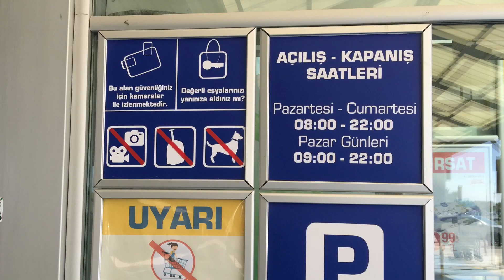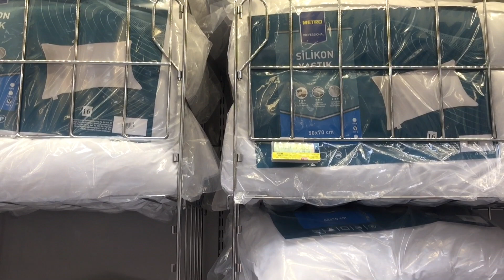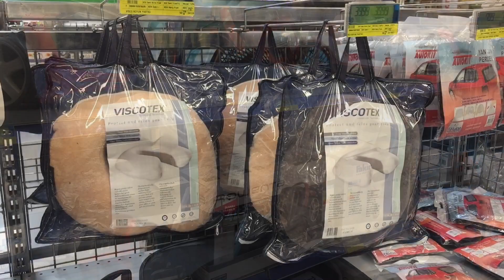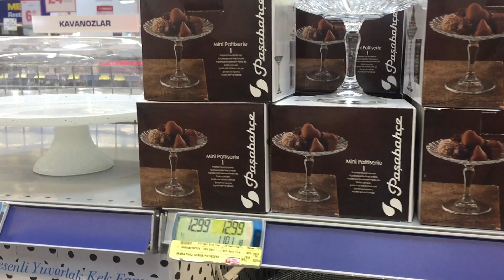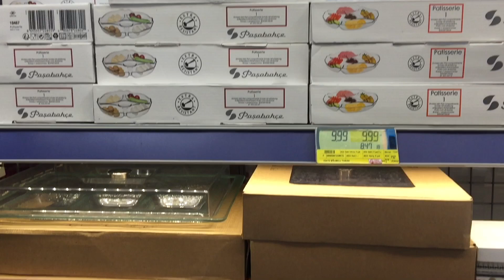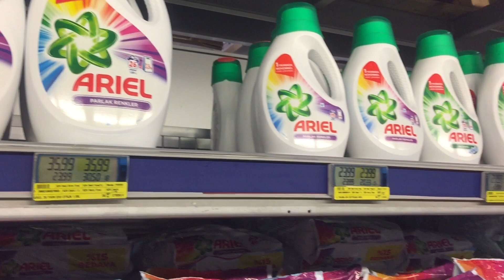Влог. Ассортимент товаров в магазине МЕТРО в Анталии.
Цены и ассортимент товаров в магазине МЕТРО.